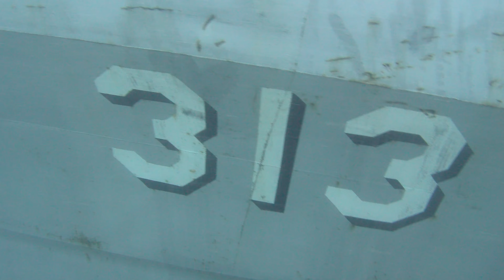The wreck of HTMS Suphairin.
Footage of the recently sunk wreck of the HTMS Suphairin, located on the western side of Koh Tao, Thailand.
The former Thai Navy vessel was purposely sunk on September 7th, 2023.
HTMS Suphairin was in use by the Thai Navy from 1977 to 2018.
The wreck of its sistership, HTMS Hanhak Sattru, is located on the eastern side of Koh Tao (video coming soon!).

Recorded with Paralenz Vaquita 2nd Gen.